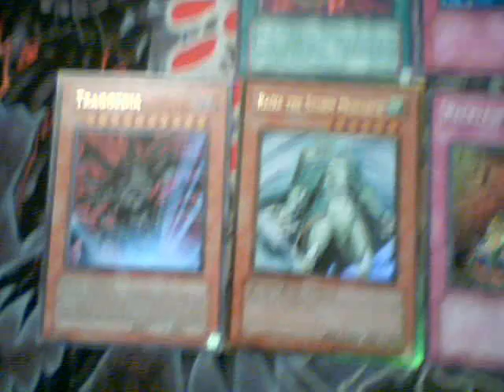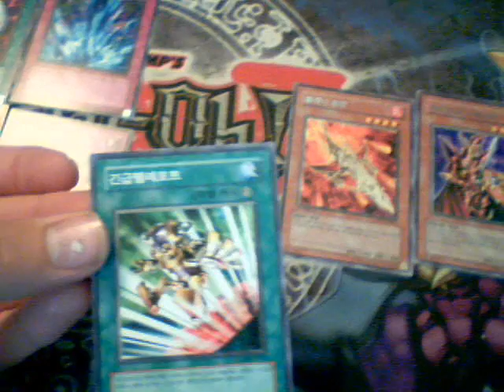Trade from briansumner123 - naMehTnoJ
This is a trade from briansumner123. He is trusted and feel free to go ahead and trade with him. Thanks and hope to trade with you again. Song in background: "Rock & Roll (Part 2)" by Gary Glitter.